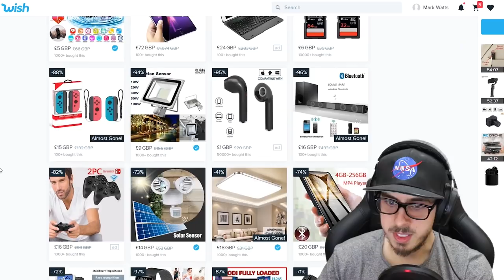OMG This Wish Tech Is...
After waiting 6 weeks and receiving almost all the packages (thanks a lot Wish), we unbox the tech products we ordered off Wish including "airpods", a gimbal, a DSLR camera and a drone!